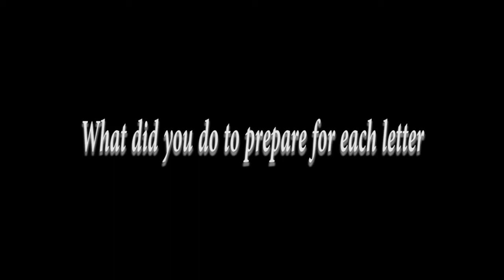"27th Letters" e-Book Promo Video Part 4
Description
Filmed by David Stewart (@dstewartmedia)
Edited by 1206studio (@lanreobey)
Pictures by 1206studio